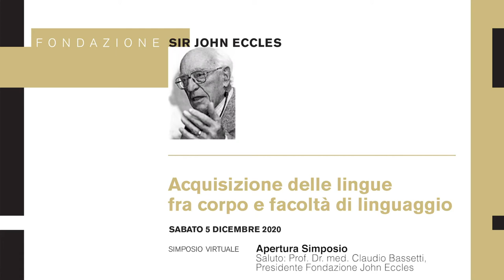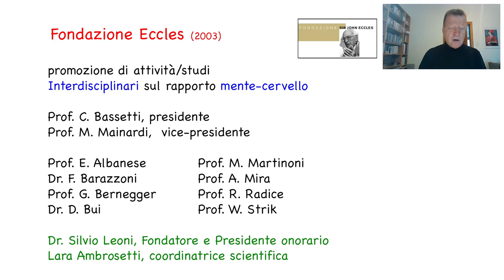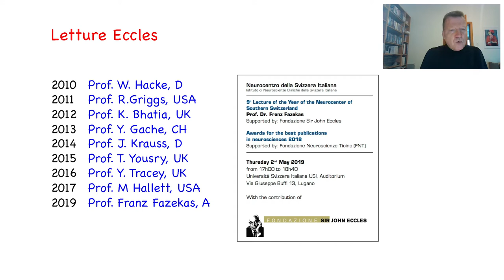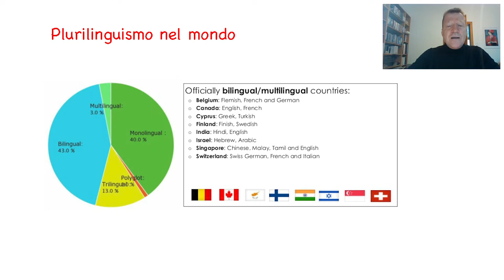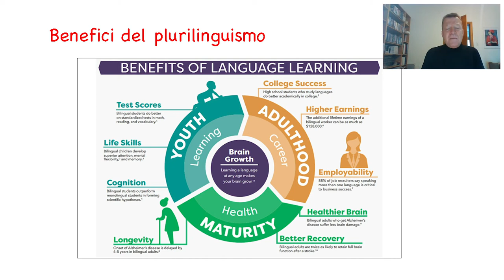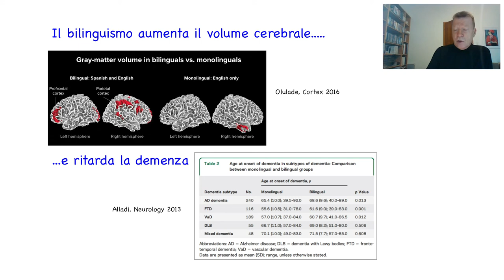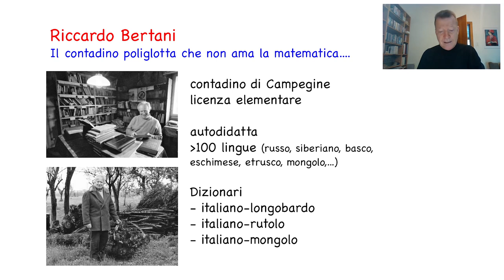1 Introduzione Claudio Bassetti - Acquisizione delle lingue fra corpo e facoltà di linguaggio 2020